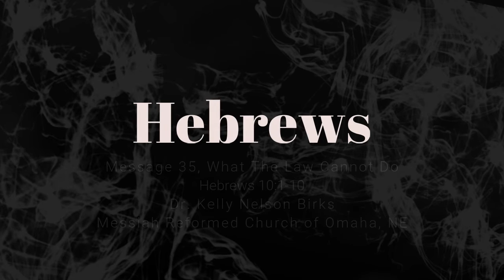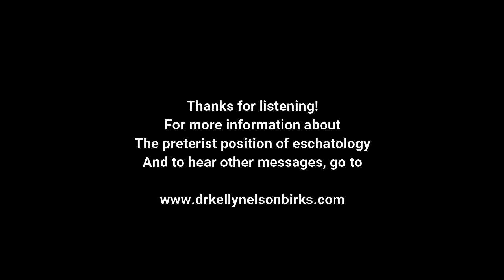What The Law Cannot Do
“What The Law Cannot Do”, Hebrews 10:1-10 (7:19)

It cannot complete (perfect) you, v. 1
It cannot clear your conscience, v. 2

It cannot take away your sins, vs. 3-4

It cannot give God His desired pleasure, vs. 5-6
It cannot accomplish God’s will, vs. 7-8
Only Christ can do & establish the will of God, v. 9
Only Christ can perform the will of God in sanctifying us, v. 10a
Only Christ can do all this once & for all, v. 10b